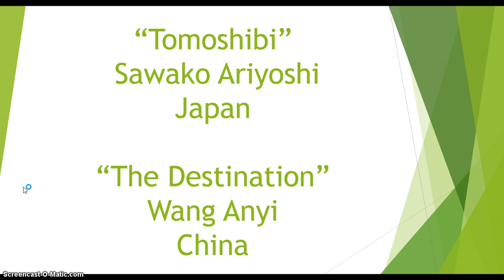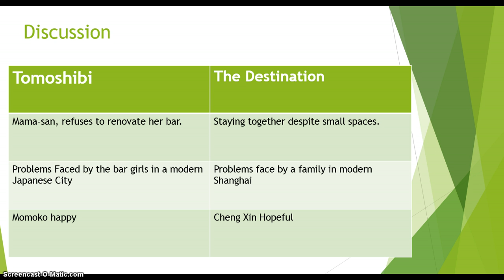Task Week 7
Compare two texts